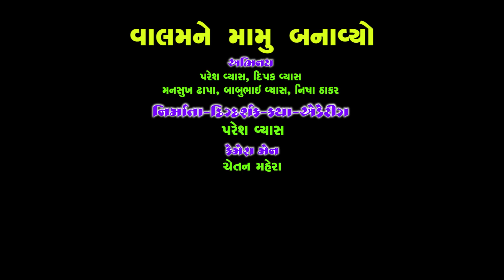વાલમ ને મામુ બનાવ્યો | Valam Ne Mamu Banavyo | New Full Deshi Gujarati Comedy Video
Actor : Paresh Vyas, Dipak Vyas, Babubhai Vyas, Mansukh Dhapa, Nisha Thakar,
Camera : Chetan Mahera
Editing : Paresh Vyas
Story & Director : Paresh Vyas
Producer : Valam Studio
New Full HD Video | Deshi Gujrati Comedy Video | Valam Studio |